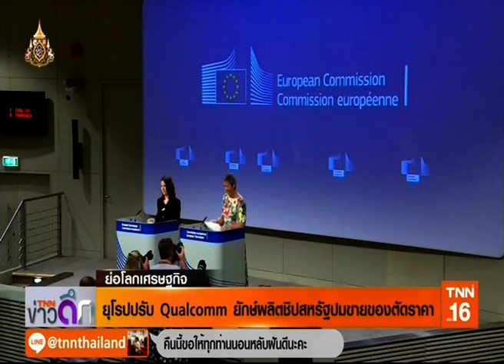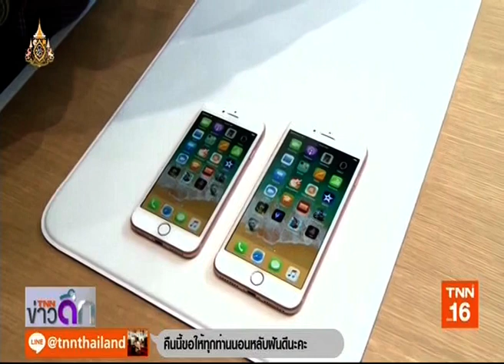ไทย◆★泰国 19JUL19 📈 💸 📉 1⃣6 📎3 🌎 ข่าวเศรษฐกิจ 🌍 Economic News 🌏 经济新闻 ❝ย่อโลกเศรษฐกิจ❞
Thanks 👏💐👩 คุณ นิรัชญา หมอนทอง 💐👩 คุณ อังคนางค์ ใหม่มงคล 🏆TNN 📺 16🌷👍谢谢
📺 ติดตามรับชมรายการ ❝TNN ข่าวดึก❞ / ❝ย่อโลกเศรษฐกิจ❞ รายการสดได้ทุกวันจันทร์ - อาทิตย์ เวลา 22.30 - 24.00 น.